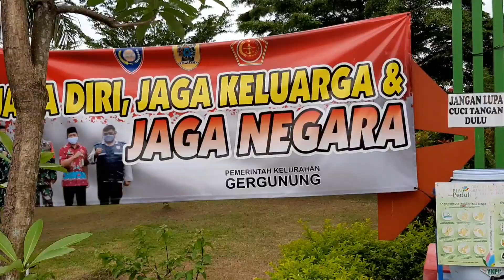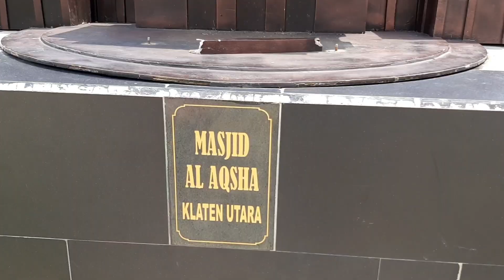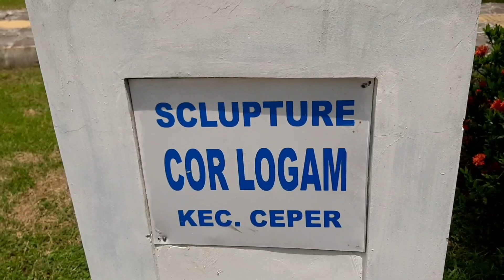Hutan Gergunung Klaten | Hutan Baru Ini 10 Tahun Kedepan Luar Biasa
Hutan Gergunung, merupakan taman kota yang berada di salah satu kelurahan di kecamatan Klaten Utara, Klaten. Hutan taman ini menjadi tempat favorit warga Klaten untuk berkumpul ataupun berolahraga, disini nice people juga bisa melihat miniatur icon disetiap kecamatan di kabupaten Klaten.